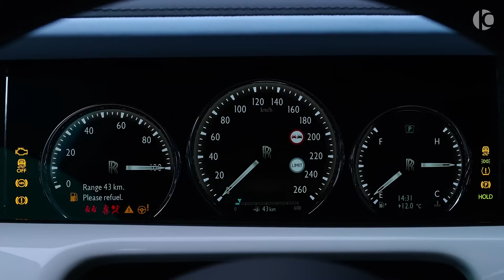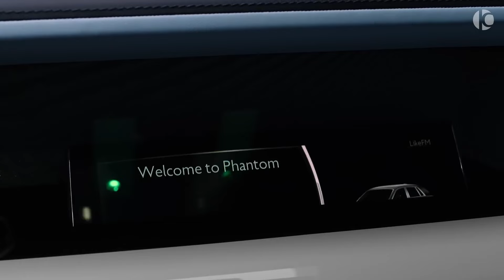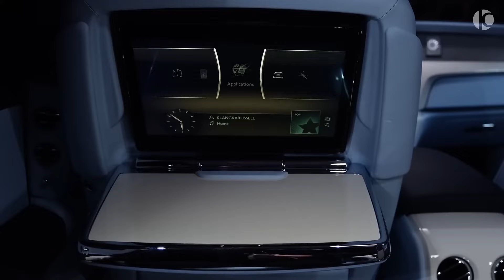Top 10 Luxury Cars , Beyond Opulence: The Rolls-Royce Phantom Experience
Unlocking Online Success: The Secret Weapon of Top Businesses (It's Not What You Think!)
+ The Rolls Royce Phantom.
Imagine yourself gliding down a moonlit boulevard, the air thick with the scent of leather and polished wood. Heads turn, not just because you're in a car, but because you're in the Rolls-Royce Phantom, a rolling testament to opulence and handcrafted excellence.